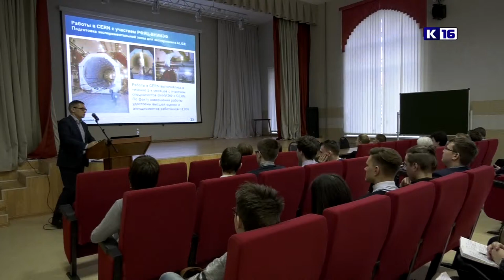День учителя на объектах атомной отрасли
В Доме учителя прошла очередная встреча в рамках проекта "День учителя на объектах атомной отрасли". В ней приняли участие педагоги школ города и старшеклассники. На встрече говорили о международных научных работах в ЦЕРНе и вкладе градообразующего предприятия в фундаментальную науку.